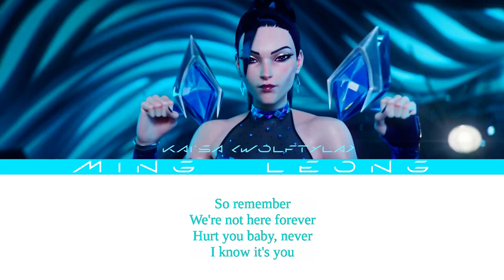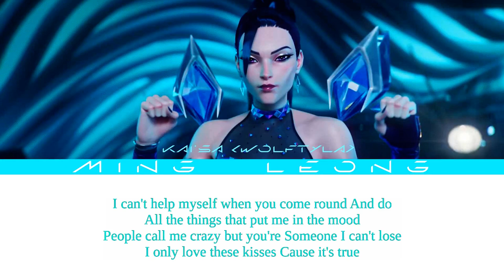K/DA Kai'sa - focus ft. Wolftyla (Lyrics)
Requested by @HamKaro11